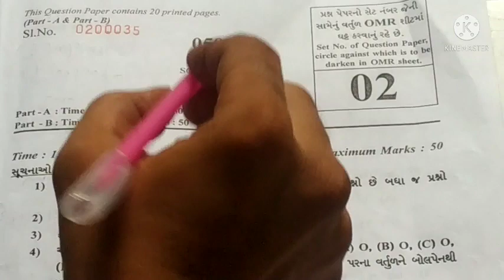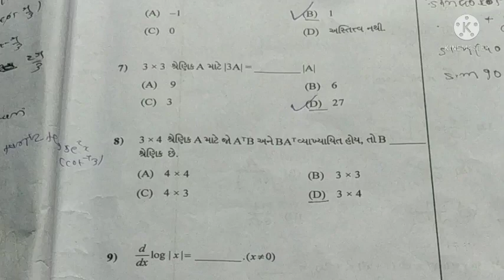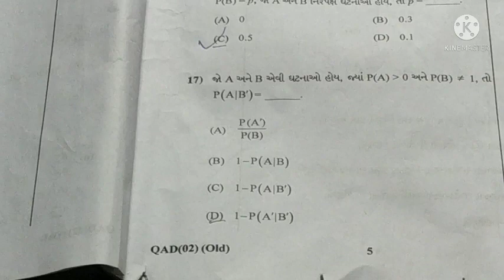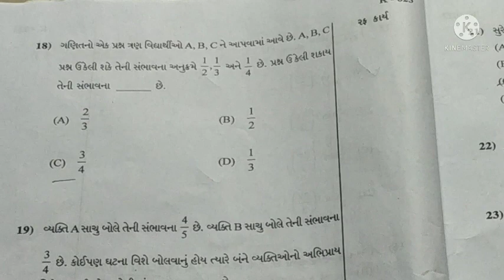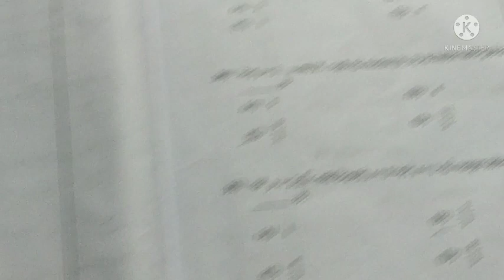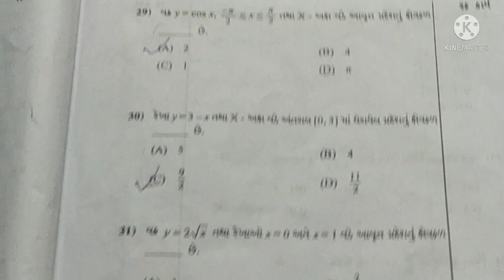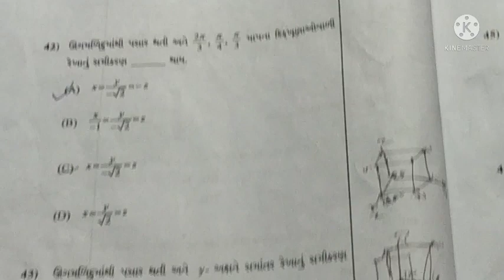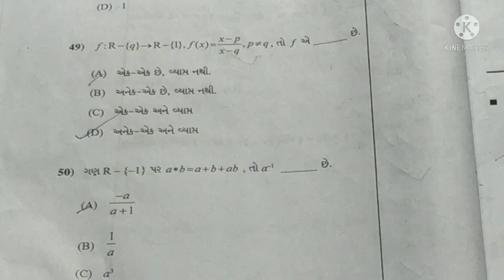Maths paper solution old course july 2021| 12th repeater maths old course answer key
physics in gujarati
This is not an official key but we try our best if there is any correction we will discribe in description
Que 2 B